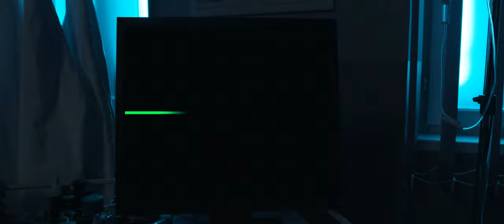DJU - PULS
v^√√v^──√v^√v^──√v^√√v^──

Tekst, vokali i melodija: Mislav Jukić Dju
Glazba: Stoletov
Snimanje vokala: Mislav Jukić u Kaleido studiju
Mix/Master: Luka Karamarko

v^√√v^──√v^√v^──√v^√√v^──

v^√√v^──√v^√v^──√v^√√v^──

v^√√v^──√v^√v^──√v^√√v^──